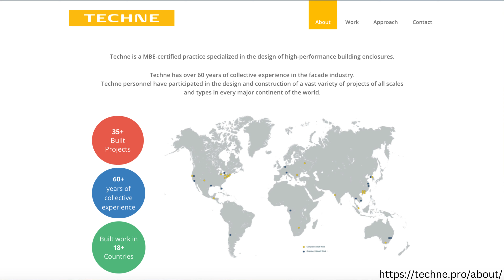All Things Facades ep8 - Building Enclosure Design through the lens of an Architect ft. Sameer Kumar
As someone who has worked with notable and high-end firms throughout his career, Architect and Facade Specialist ⁠Sameer Kumar⁠ shares his unique approach to integrating design and facades. Learn how his open-minded, curious mindset, and lack of preconceived notions to each project contribute to success.